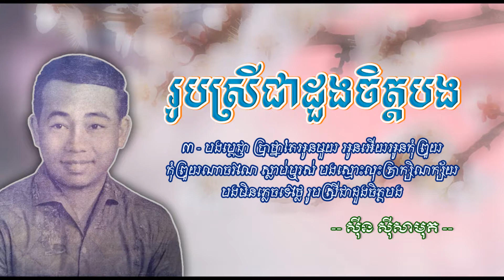រូបស្រីជាដួងចិត្តបង - ស៊ីន ស៊ីសាមុត - Roub Srey Chea Doung Chet Bong - Sinn Sisamouth